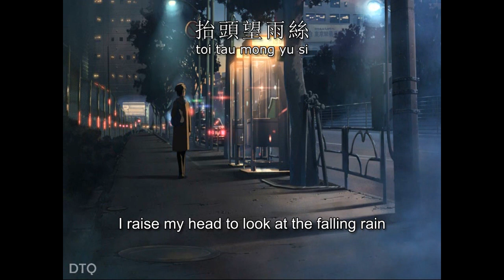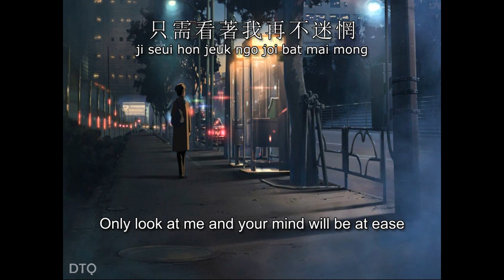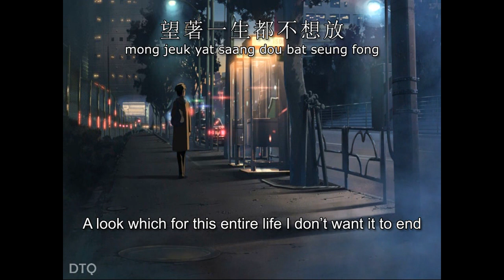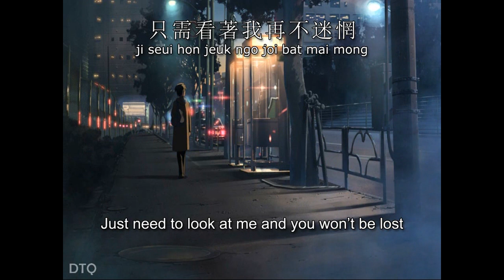【REMASTERED】 Leon Lai: 那有一天不想你 "There's Not A Day I Don't Think Of You" 【English + romanization】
This is the REMASTERED version of my Leon Lai's 那有一天不想你 ("There's Not A Day I Don't Think Of You" / Na Yau Yat Tin Bat Seung Nei) video in Cantonese with romanization and English translation.

This is one of Leon's everlasting hits. It won the Jade Gold Song Award in 1994. Lyrics by Jolland Chan 陳劍和.

All video animations, English translation, and the overall presentation were done by me. Static background image was obtained from Google Images search.